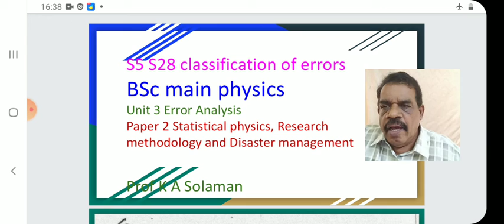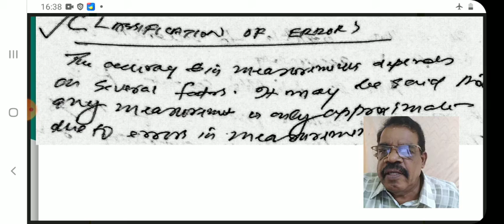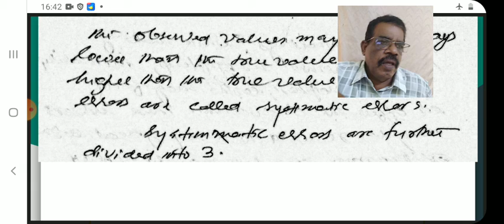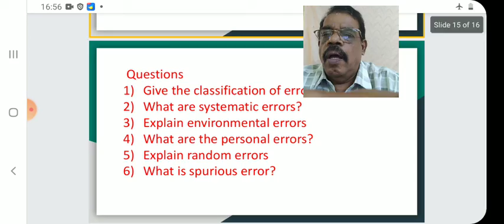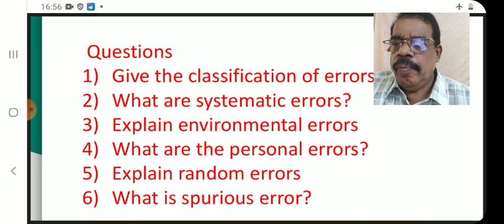S5 S28 Classification of errors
S5 S28 Classification of errors error analysis BSc main physics professor Solaman For MSC CSIR jrf NET SET HSS T examinations